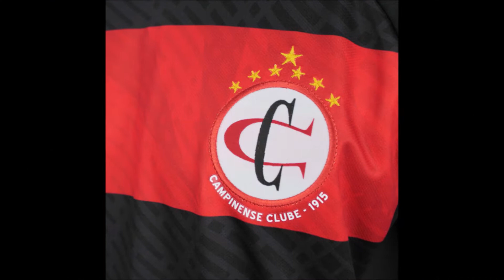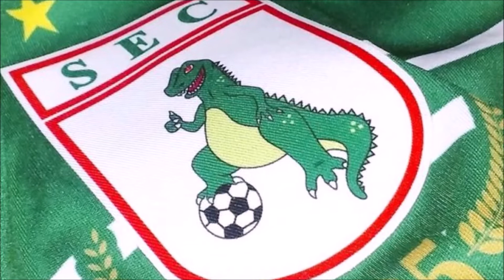Guia Campeonato Paraibano 2022: Times, Transmissão, elencos, regulamento, grupos, estádios e mais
Saiba tudo do Campenato Paraibano 2022:
- Times e elencos
- Transmissão
- Regulamento e grupos
- Estádios